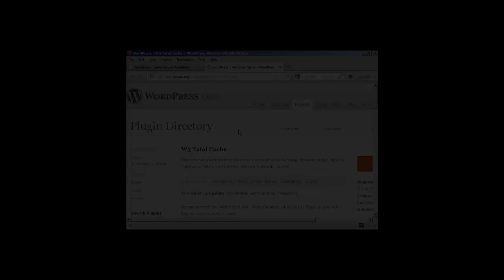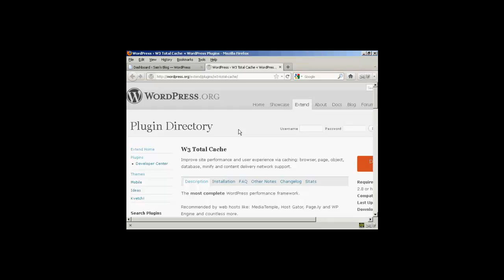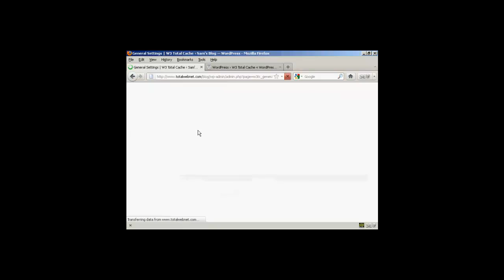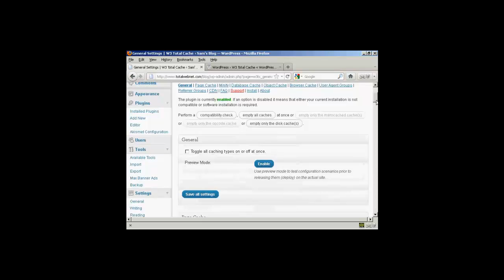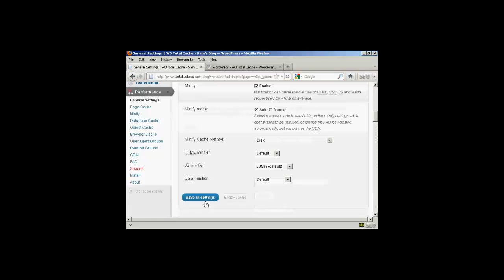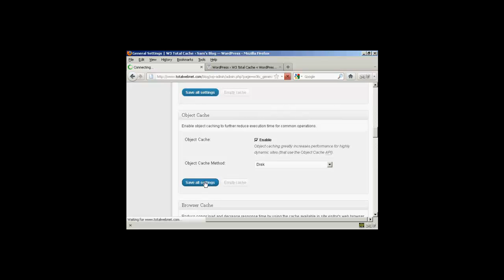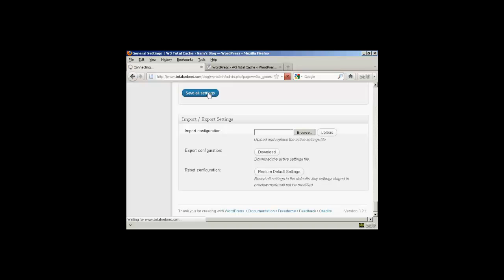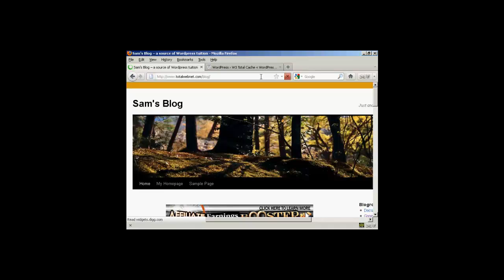Wordpress Tutorial: How To Install and Configure W3 Total Cache Plugin in Wordpress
- This informative Wordpress tutorial gives a precise and easy to follow insight on How To Install and Configure W3 Total Cache Plugin in Wordpress